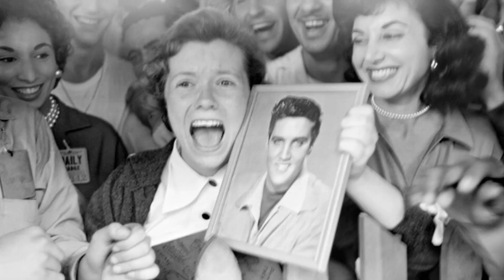The King of Rock ’n Roll and the Prince of Pop Art | Andy Warhol’s ‘Double Elvis [Ferus Type]’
This 1963 work unites two of the most venerated figures of modern times — the King of Rock ’n Roll and the Prince of Pop Art.